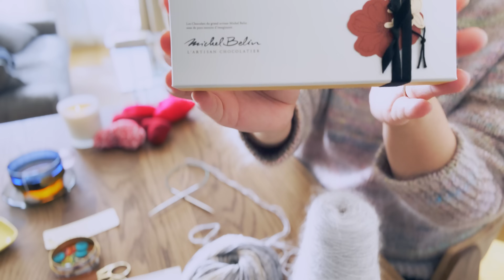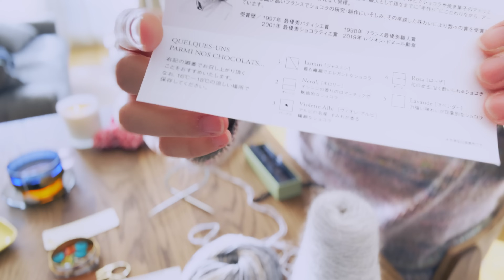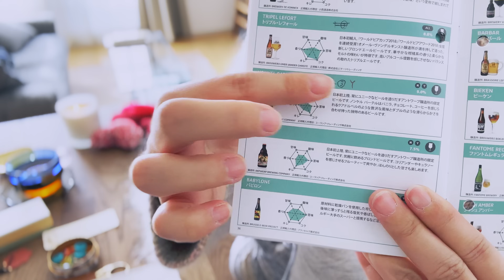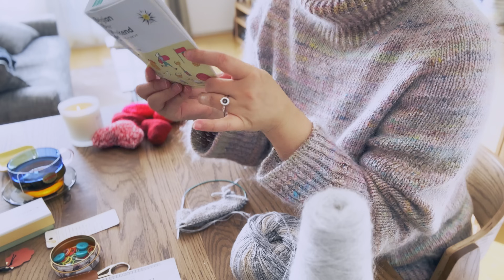バレンタインにちなんだ話 | お手紙ヤギの編み会 | Episode30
00:00 イントロ
00:37 完成品１
07:10 完成品２
12:05 今日編んでいるもの
14:05 お気に入りのチョコレートの話
21:33 チョコレートとお酒の組み合わせの話